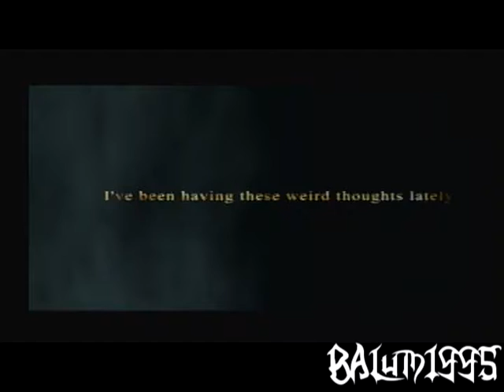Let's Play Kingdom Hearts Part 1: Endless Falling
Hello this BALum1995 and this is the first episode of Kingdom Hearts. In this episode we fall about 5 times and wield magic stuff and fight dark stuff and who knows what else. Sorry theres a slight Audio Desync but its barely noticeable only when i read text.